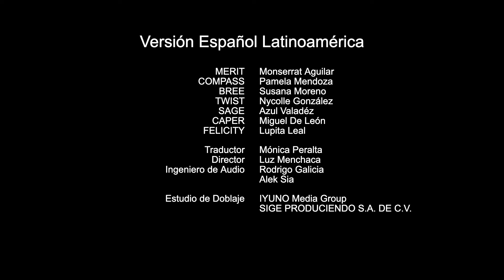¡El perfume que pica de Sage y Caper! 😨 | Tales from Everwilde | Mejores clips de Enchantimals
Los Enchantimals son adorables personajes que comparten un vínculo especial con sus amigos animales ¡siempre están juntos y también se parecen! Cada personaje comparte un ritual con su mejor amigo animal, el cual celebra su personalidad y rasgos únicos. Juntos, trabajan para crear balance, paz y armonía entre todos los seres vivos. ¡Deja que estos mágicos y místicos personajes te encanten con sus aventuras!